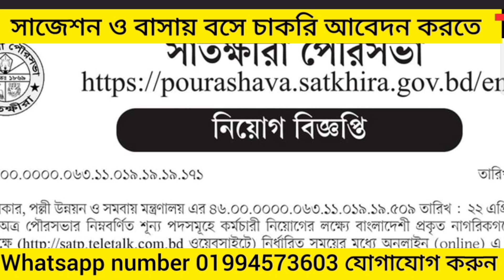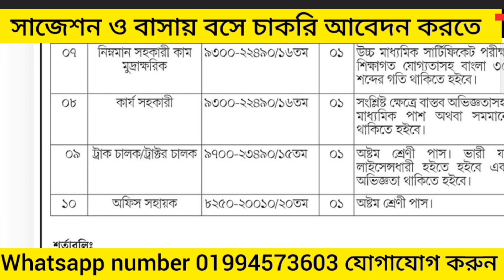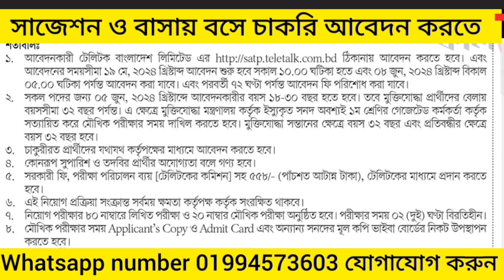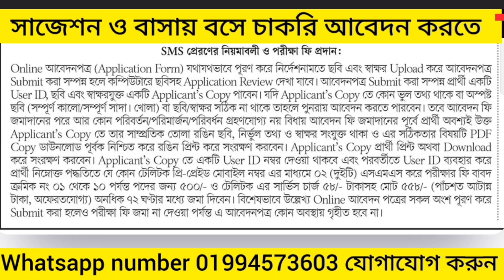সাতক্ষীরা পৌরসভা কার্যালয় অষ্টম শ্রেণির পাশে নতুন নিয়োগ বিজ্ঞপ্তি ২০২৪।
আবেদনের শুরু সময় : ১৯ মে ২০২৪ তারিখ সকাল ১০ টা থেকে আবেদন করা যাবে।
আবেদনের শেষ সময় : ০৮ জুন ২০২৪ তারিখ বিকেল ০৫ টা পর্যন্ত আবেদন করা যাবে।